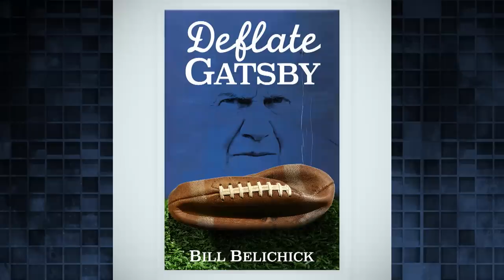Biden Crushes Trump in Crucial Pennsylvania Poll, Trump Courts Florida Billionaires For $43M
Jimmy addresses the latest news, like New Jersey suing New York City over congestion pricing, Trump expecting to raise $43 million at a Palm Beach fundraiser and a hefty housecat getting confused for a mountain lion.